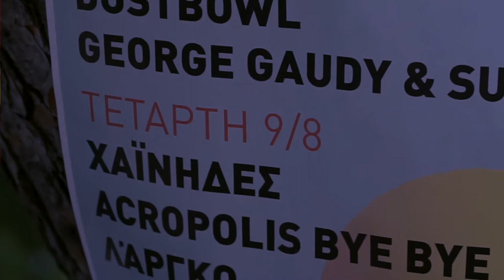O μάγος, Χαϊνηδες, 5ο Φεστιβάλ Κιονιού 2017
Με υψηλόν αίσθημα ευθύνης ανακοινώνομεν στους φιλομούσους ακροατάς, τας βασίμους υποψίας μας ότι η
ανυπόταχτος ομάς των «ΧΑΪΝΗΔΩΝ» θα επιδράμει προσεχώς εντός της περιοχής τους. Πάσα βοήθεια εις την
σύλληψην των ανταμοιφθήσεται δι’ απαλλαγής καταβολής ΕΝΦΙΑ και διοδίων εις τας εθνικάς οδούς. Επισημαίνομεν
δε ότι η εν λόγω ληστοσυμμορία παραμένει ασύλληπτος εκ της εποχής που η Νεκρά Θάλασσα ήτο Νοσούσα και
αποτελεί τον υπ’ αριθμόν έναν κίνδυνον δια την δημοσίαν ασφάλειαν, μετά το πυρηνικό πρόγραμμα του
βορειοκορεάτου ηγέτου Κιμ Γιονγκ Ουν.
Ο εκτελεστικός βραχίων της σπείρας, εις την παρούσα φάσιν, αποτελείται από τους:
Αποστολάκην Δημήτριον (λύρα, τραγούδι)
Ζαχαριουδάκην Δημήτριον (ακουστική κιθάρα, τραγούδι)
Κανέλλον Παναγιώτην (τύμπανα)
Μπάκαν Σπυριδούλαν (τραγούδι)
Μπρένταν Δημήτριον (γκάιντα, κλαρίνο, καβάλι, φλογέρα)
Νικόπουλον Μιχαήλ(λαούτο, μαντολίνο, μπουζούκι, τραγούδι)
Νόνην Ιωάννην (μπάσο)